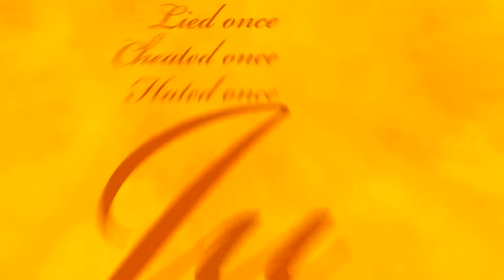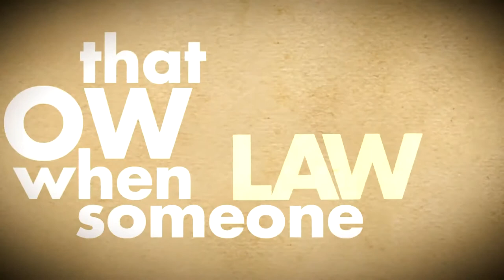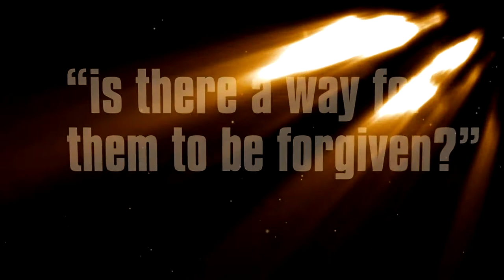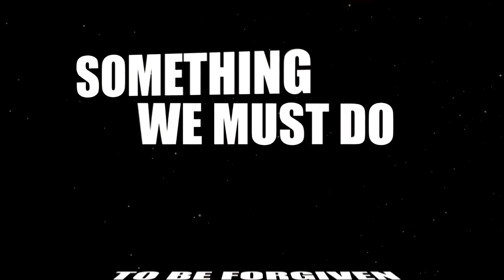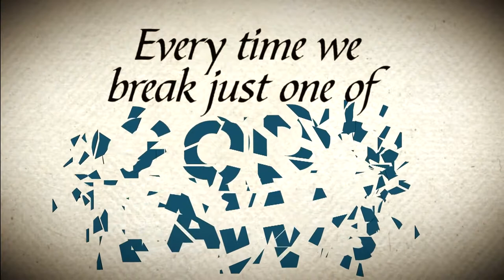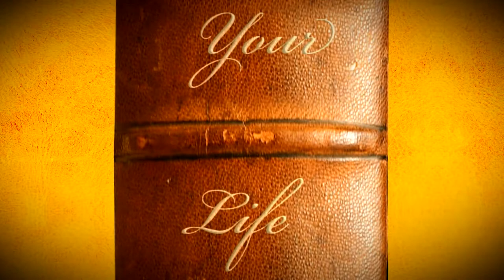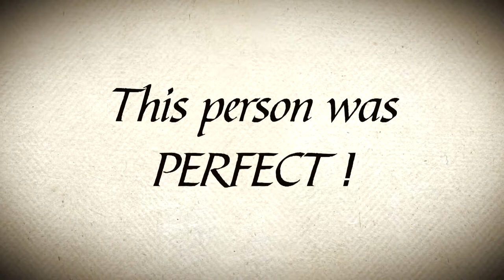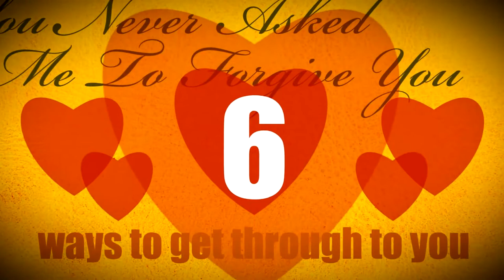The Bible summarized